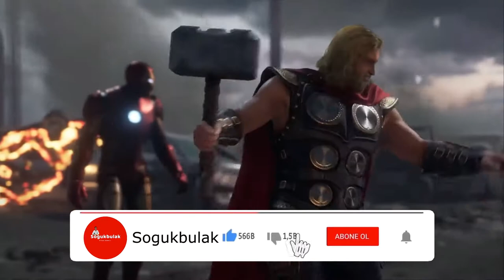YENİLMEZLER ! | MARVEL'S AVENGERS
Kanalımızın amacı eğlenceli oyunları ve ilginizi çekebilecek farklı videoları sunmaktır. İyi Seyirler..

VİDEO AÇIKLAMASI:

Marvel'in Yenilmezleri Oyunu

Marvel's Avengers, Crystal Dynamics ve Eidos Montréal tarafından geliştirilen bir aksiyon-macera video oyunudur. İlk oynanabilir karakterler arasında Steve Rogers / Captain America, Tony Stark / Iron Man, Bruce Banner / Hulk, Thor, Natasha Romanova / Black Widow ve Kamala Khan / Ms. Marvel yer alıyor ve daha fazlası lansmandan sonra oyunculara sunuluyor.

Marvel'in Yenilmezleri, Marvel Evreninden alınmış, esas olarak unvan takımı üyelerinden ve diğer süper kahramanlardan oluşan geniş bir karakter listesine sahiptir. İlk oynanabilir karakterler arasında Steve Rogers / Captain America (Jeff Schine tarafından seslendirildi), Tony Stark / Iron Man (Nolan North), Bruce Banner / Hulk (Troy Baker / Darin De Paul), Thor (Travis Willingham), Natasha Romanova / Black yer alıyor. Dul (Laura Bailey) ve Kamala Khan / Bayan Marvel (Sandra Saad). Oyunda ayrıca Hank Pym, Nick Fury, Maria Hill ve Dum Dum Dugan yardımcı karakterler olacak. Oyun sırasında, kahramanların ana kadrosu birkaç süper kötüyle çatışır; aralarında MODOK, Abomination ve Taskmaster vardır.

İlk sürümün ardından, aşağıdaki oynanabilir karakterler oyunculara ücretsiz olarak sunuldu. Bunlar arasında Clint Barton / Hawkeye ve PlayStation sürümlerine özel Peter Parker / Spider-Man yer alıyor. Crystal Dynamics stüdyo başkanı Scot Amos, Spider-Man'in münhasırlığının Marvel ve Sony'nin mevcut ortaklığından geldiğini belirtti ve bunun konsola özel tek karakter olduğunu açıkladı.

Hikaye, Avengers'ın beş kurucu üyesinin -Kaptan Amerika, Demir Adam, Thor, Kara Dul ve Hulk- San Francisco'da ikinci bir karargahın açılışını kutladığı A-Day'de başlıyor. Terrigen kristali tarafından desteklenen Chimera adlı helikopter. Tören, Taskmaster tarafından yönetilen bir terörist saldırının Golden Gate Köprüsü'nün ve şehrin çoğunun yok edilmesinin yanı sıra Kaptan Amerika'nın bariz ölümüyle sonuçlanmasıyla kısa sürede ters gider. Trajedi için suçlanan Avengers dağıldı.

Beş yıl sonra, yeniden inşa edilen şehir şimdi A.I.M adlı bilim temelli bir organizasyonun kontrolü altında. George Tarleton tarafından yönetilen ve süper kahramanlar - Yenilmezler'in üyeleri de dahil olmak üzere - yasaklandı. Dünya bir kez daha tehlikedeyken, Kamala Khan adında genç bir Pakistanlı Amerikalı Inhuman, hem kendi süper güçlerini hem de AIM ile ilgili şok edici bir komployu ortaya çıkarır ve bu nedenle, Dünyanın En Güçlü Kahramanlarını yeniden bir araya getirmek, Kaptan Amerika'nın ölümünün intikamını almak ve Amerika'nın intikamını almak için bir maceraya atılır.